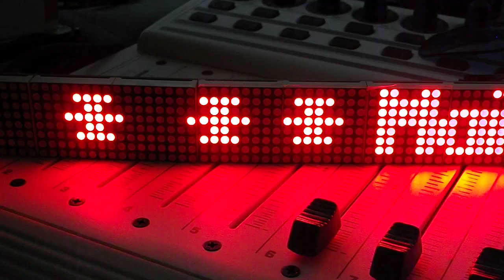Finitions de la nouvelle alarme.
La loi française oblige d'annoncer les maisons sous surveillance électronique…
Et bien sûr les explosifs sont interdits…